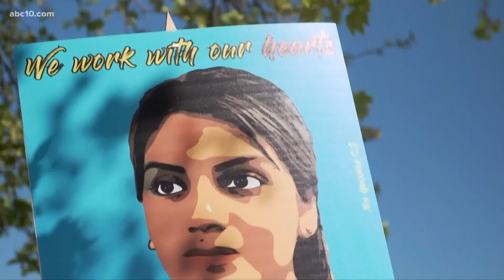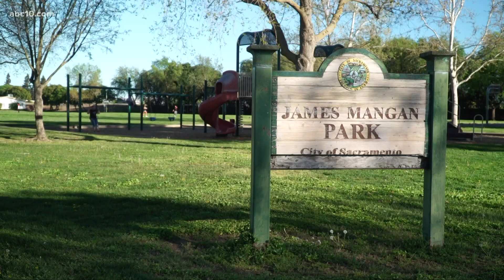Tension between Sacramento teachers and school district puts pressure on families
Many parents have said they are with the teachers, but they also hope that a deal comes through soon as well.